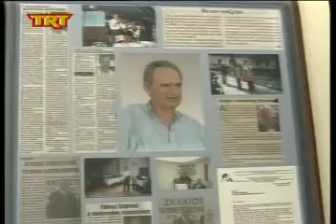Καπατσινεια 2011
TRT Καρδίτσα